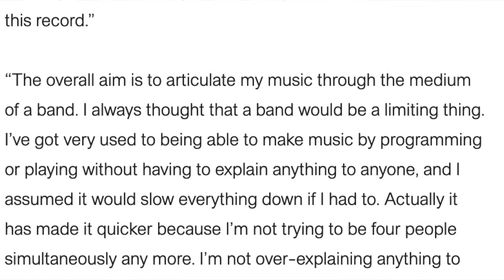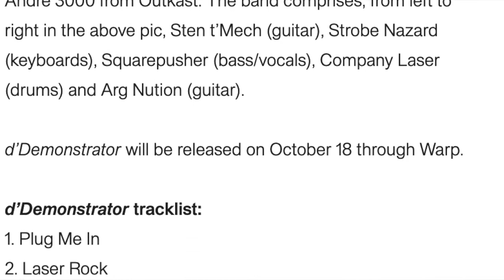ALBUM REVIEWS: Squarepusher - Shobaleader One: d'Demonstrator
Easily the biggest miss of Squarepusher's long and prolific career, today I spend six minutes ragging on the album that effectively killed my interest in Squarepusher's music for years on end. But what is it about this album that turns me off so much? Watch to find out.